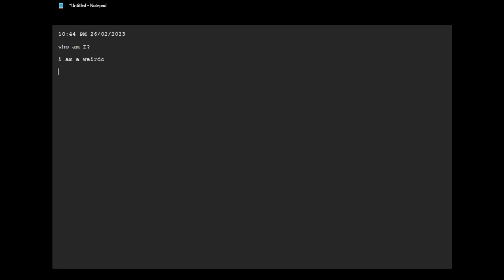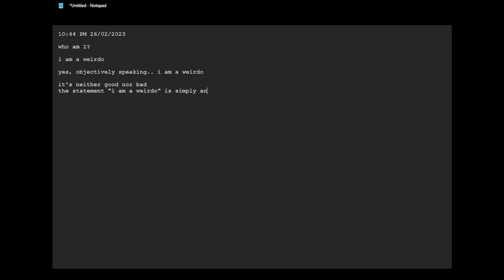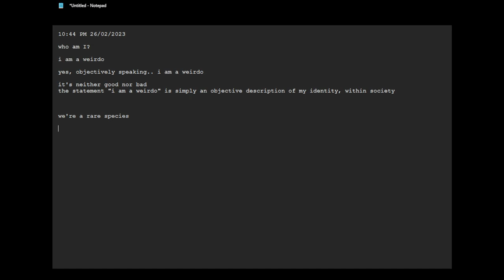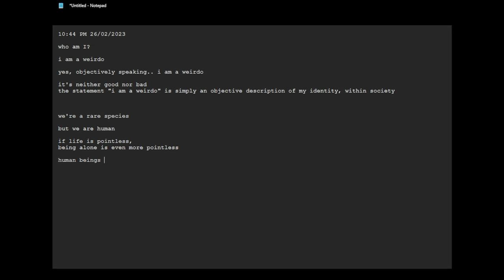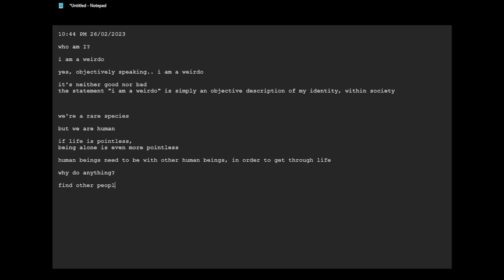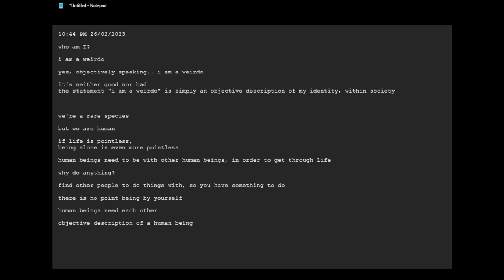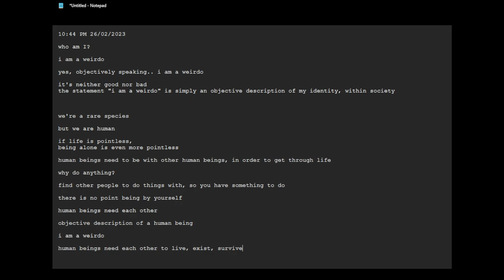i am a weirdo